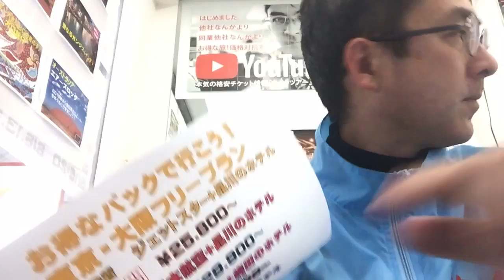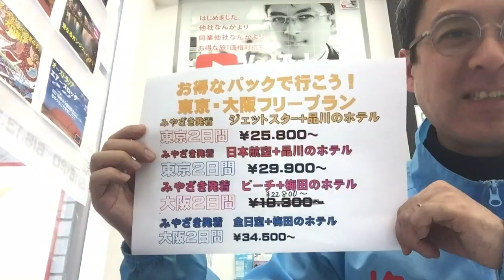宮崎発着・東京と大阪 お得なパック｜『WILLTOUR』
（ジェットスターで行く東京）